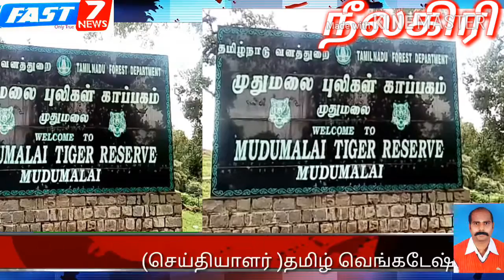முதுமலை வனச் சரணாலயத்தில் விநாயகர் சதுர்த்தி விழா கொண்டாடிய யானைகள் முதுமலை புலிகள் காப்பகத்தில் உற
முதுமலை வனச் சரணாலயத்தில் விநாயகர் சதுர்த்தி விழா கொண்டாடிய யானைகள்

முதுமலை புலிகள் காப்பகத்தில் உற்சாகமாக கொண்டாடப்பட்ட விநாயகர் சதுர்த்தி: பூஜை செய்து யானைகள் கொண்டாட்டம்

நீலகிரி மாவட்டம், முதுமலை புலிகள் காப்பகத்திலுள்ள தெப்பக்காடு யானைகள் முகாமில் விநாயகர் சதுர்த்தி விழா உற்சாகமாக வியாழக்கிழமை கொண்டாடப்பட்டது
விழாவையொட்டி, தெப்பக்காடு யானைகள் முகாமில் உள்ள 23 யானைகளும் வரிசையில் நின்று கஜமுகனை வழிபட்டன.

தெப்பக்காடு வளர்ப்பு யானைகள் முகாமிலுள்ள இள வயது யானைகளுள் ஒன்றான கிருஷ்ணா என்ற குட்டி யானை அங்குள்ள விநாயகர் சிலைக்கு மணியடித்து  பூஜை செய்து வழிபட்டது.  அப்போது அங்கிருந்த மற்ற யானைகளும் பிளிறி தங்களது மகிழ்ச்சியை வெளிப்படுத்தின.

அதைத் தொடர்ந்து முகாம் யானைகளுக்கு வழக்கமாக வழங்கப்படும் ராகி களி உள்ளிட்ட  உணவுகளுக்குப் பதிலாக அரிசி சாதம், சர்க்கரை பொங்கல் உள்ளிட்ட சிறப்பு  உணவுகள் வழங்கப்பட்டன. இதை ஏராளமான சுற்றுலாப் பயணிகள் கண்டு களித்தனர்.

இந்நிகழ்ச்சியில் கோவை மண்டல வனப் பாதுகாவலர் தீபக் ஸ்ரீவத்சவா, முதுமலை புலிகள் காப்பக கள இயக்குநர் உலகநாதன், தமிழ்நாடு தேயிலைத் தோட்டக் கழக நிர்வாக இயக்குநர் சீனிவாச ரெட்டி,  தமிழ்நாடு கால்நடை பராமரிப்புத் துறை இணை இயக்குநர் டாக்டர் மனோகரன் உள்ளிட்ட பலர் பங்கேற்றனர்.